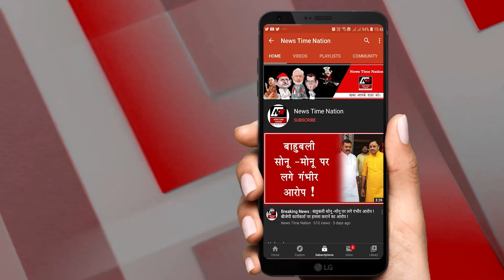अमेठी में प्यार नहीं मिला तो काटा एक दूसरे का गला ! Lover kill#d the lover ? | News Time Nation